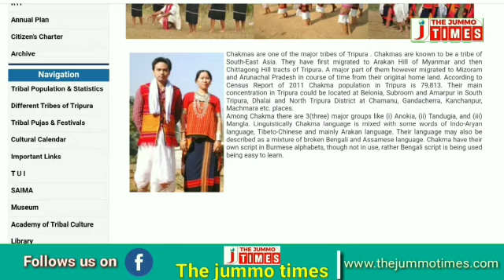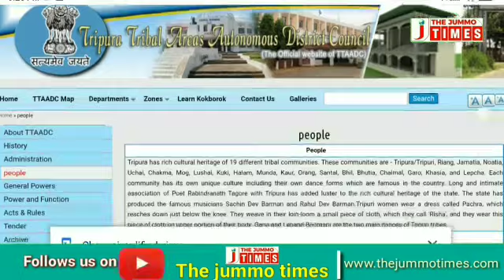Same information about Chakma community in 4 official Govt websites as displayed at Oxygen park, AGT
Same information about Chakma Community in four government officials websites as displayed in a poster at Oxygen Park, Shalbagan, Agartala